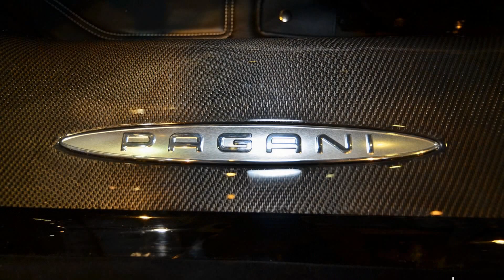Pagani Huayra Genève 2012